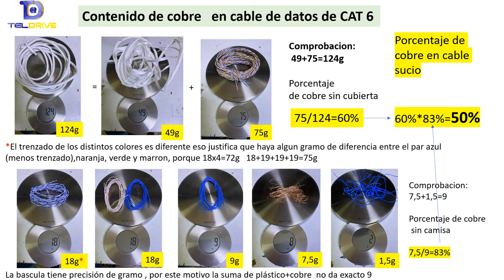Cable de datos CAT6 tiene un 50% de cobre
Análisis que intenta garantizar un comercio justo entre instaladores eléctricos-datos  y empresas de compra-reciclaje de cobre